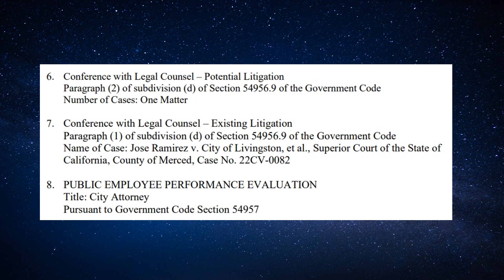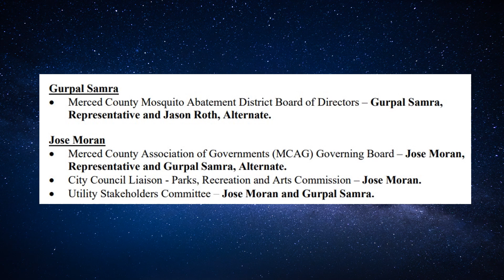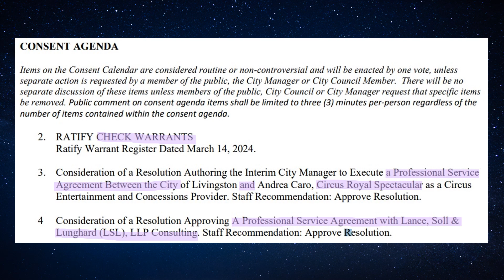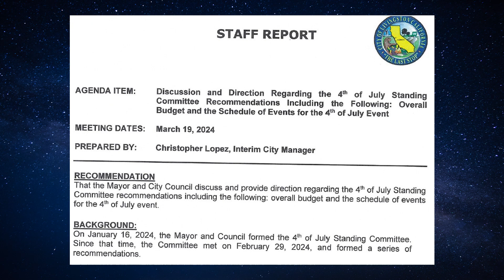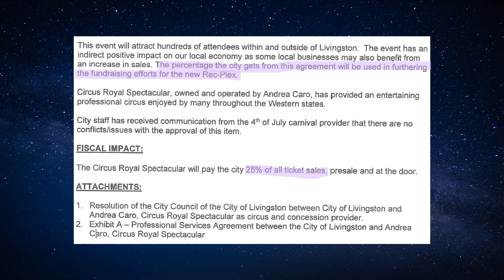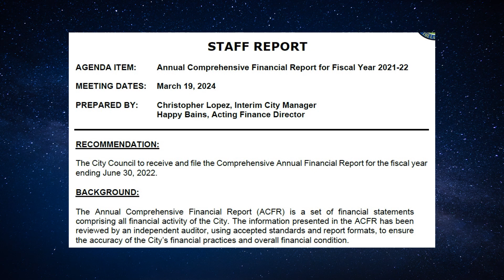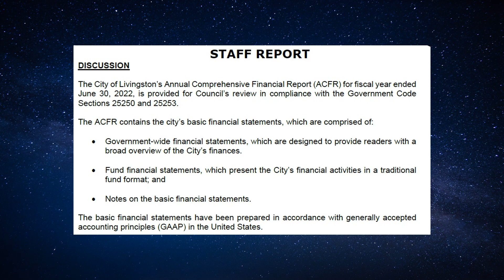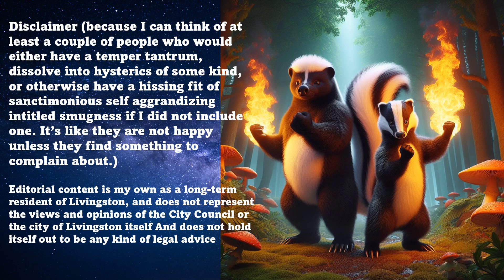CONTINUING LITIGTION, GILTON CONTRACT, LATE FINANCIAL REPORT, & More, 3/19/24 Agenda Overview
Term to Know: “Unqualified Opinion” Accounting Speak for there are no big “buts” that we know of.
For Example: ..the numbers look good BUT we think there might be a secret stash of cash somewhere. We just haven't been able to find it yet.

Or: ..in general, it looks like they're doing a good job of tracking expenses that should be covered by grants BUT they may have overstated grant covered expenses a time or two.

Or:… in general, it looks like they do a pretty good job of accounting for all the money they take in from the water garbage and sewer bills BUT looks like they may have spent some of that money elsewhere.

If you see that an Audit Report has a “Qualified Opinion” there are likely some big “buts” that need to be addressed.

On the Agenda for Tuesday:
CITY COUNCIL SPECIAL AND REGULAR MEETING AGENDA MARCH 19, 2024 SPECIAL MEETING: 6:00 P.M. – 7:00 P.M REGULAR MEETING: 7:00 P.M.
CLOSED SESSION
6. Conference with Legal Counsel – Potential Litigation Paragraph (2) of subdivision (d) of Section 54956.9 of the Government Code Number of Cases: One Matter
7. Conference with Legal Counsel – Existing Litigation Paragraph (1) of subdivision (d) of Section 54956.9 of the Government Code Name of Case: Jose Ramirez v. City of Livingston, et al., Superior Court of the State of California, County of Merced, Case No. 22CV-0082
8. PUBLIC EMPLOYEE PERFORMANCE EVALUATION Title: City Attorney Pursuant to Government Code Section 54957

RECEIVE AND FILE
1. Annual Comprehensive Financial Report for Fiscal Year 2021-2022 and Presentation by James Butera, CPA, Senior Manager.

CONSENT AGENDA
2. RATIFY CHECK WARRANTS Ratify Warrant Register Dated March 14, 2024.
3. Consideration of a Resolution Authoring the Interim City Manager to Execute a Professional Service Agreement Between the City of Livingston and Andrea Caro, Circus Royal Spectacular as a Circus Entertainment and Concessions Provider. Staff Recommendation: Approve Resolution.
4 Consideration of a Resolution Approving A Professional Service Agreement with Lance, Soll & Lunghard (LSL), LLP Consulting. Staff Recommendation: Approve Resolution.

DISCUSSION AND POTENTIAL ACTION ITEMS
5. Consideration of a Resolution Approving a Franchise Agreement for Solid Waste, Recyclable Materials, and Organic Waste Collection Services Between the City of Livingston and Gilton Solid Waste Management, Inc. Staff Recommendation: Approve Resolution.
6. Discussion and Direction Regarding Whether to Commence the Process for Establishing Term Limits for City Council Members.
7. Discussion and Direction Regarding the Consideration of Allowing One Planning Commissioner to be Outside City Limits, but Within the Livingston Union School District.
8. Consideration and Direction to Prepare a Request for Proposals Regarding the Selection of a Firm or Recruiter to Conduct the Recruitment of a Permanent City Manager. Staff Recommendation: Direct Ms. Cruz, Human Resources Coordinator, and the City Attorney’s Office to Prepare a Request for Proposals Regarding the Selection of a Firm or Recruiter to Conduct the Recruitment of a Permanent City Manager.
9. Discussion and Direction Regarding the Fireworks Ordinance and Possibly Changing the Administrative Penalty Fees.
10. Discussion and Direction Regarding the 4th of July Standing Committee Recommendation Including the Following: Overall Budget and the Schedule of Events for the 4th of July Event.

Editorial content is my own as a long-term resident of Livingston, and does not represent the views and opinions of the City Council or the city of Livingston itself And does not hold itself out to be any kind of legal advice